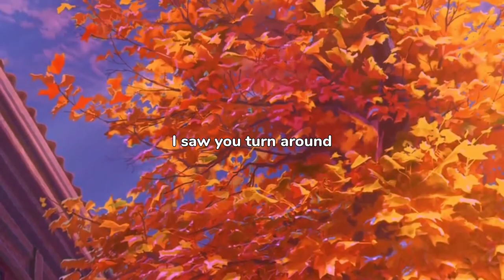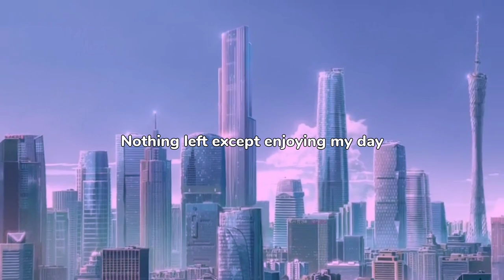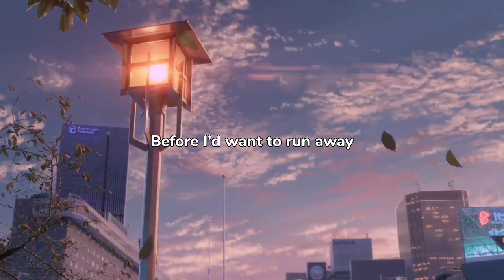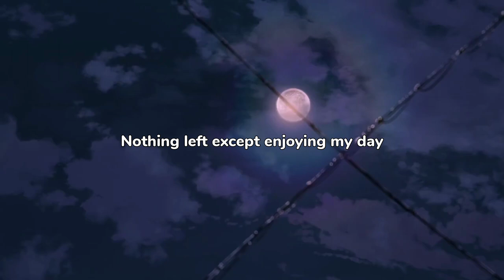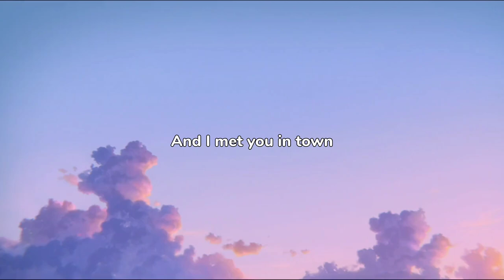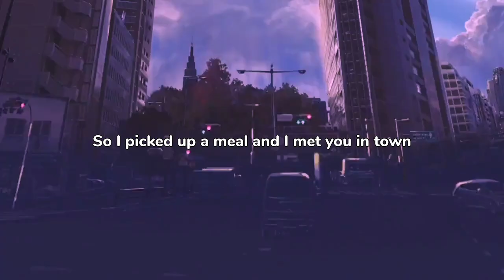John Reagan - Ghosts and Spirits (Official Lyric Video)